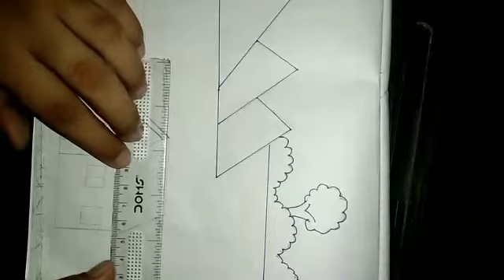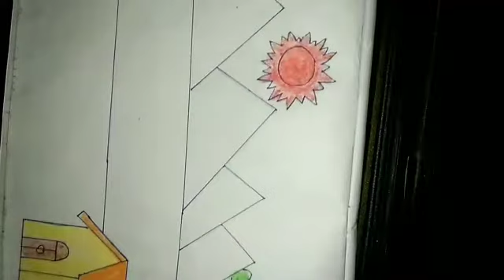drawing| drawing for kids| how to make a jungle scene| scenery | art video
hello friends
in this video we will learn how to make a jungle scene